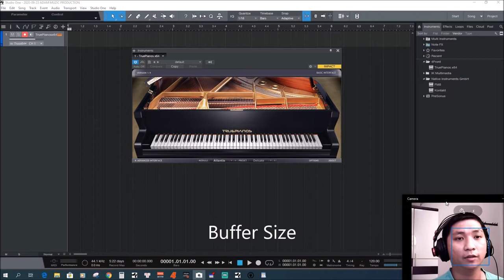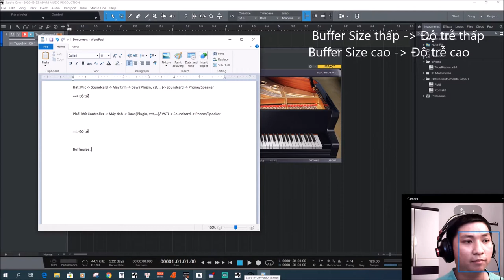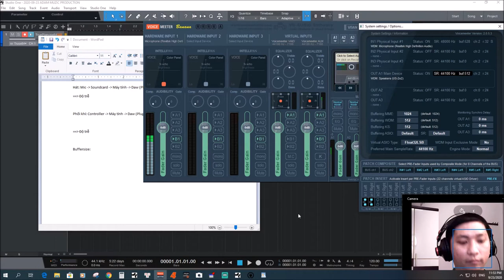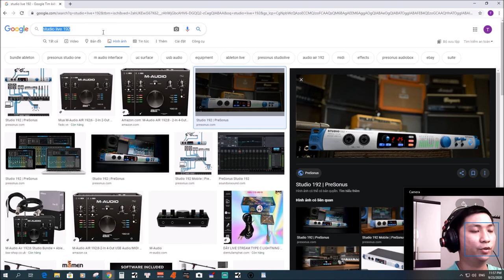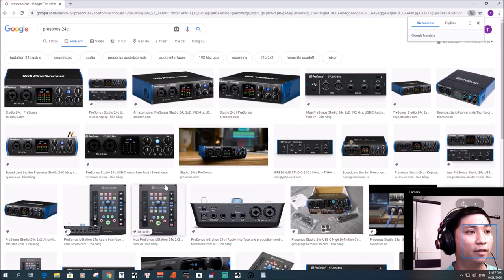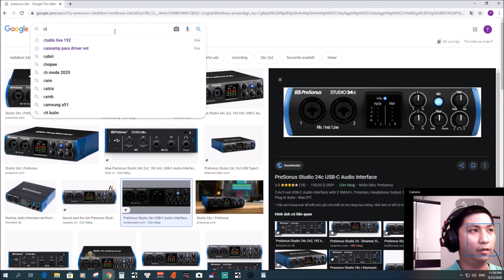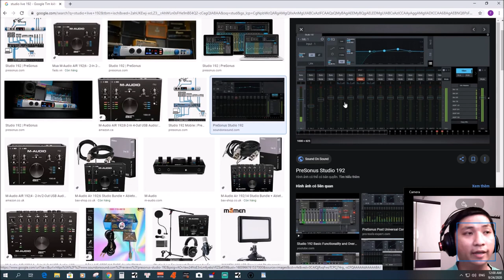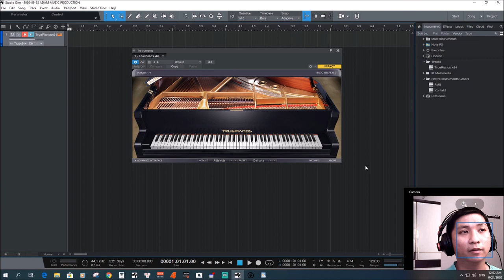Buffer Size - Thông Số Để Tạo Work Flow Tối Ưu Cho Sản Xuất Âm Nhạc Trên Máy Tính | Truong Le